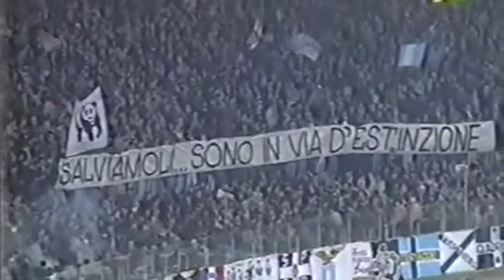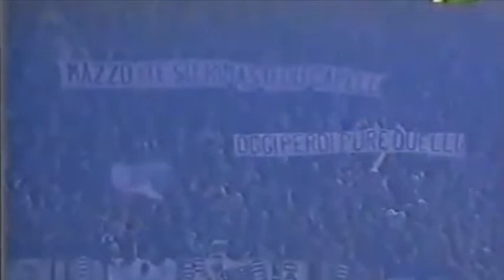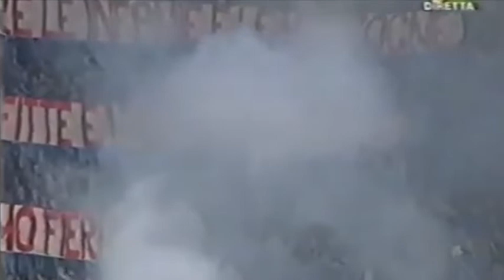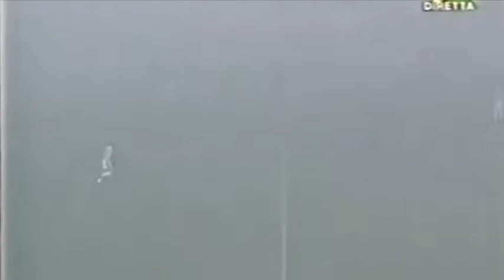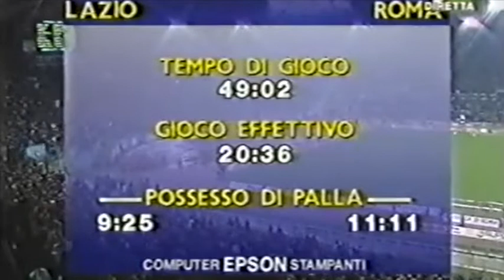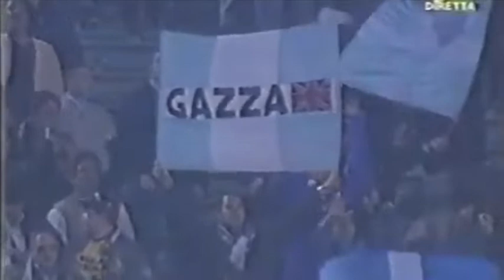6 marzo 1994: Lazio Roma 1 0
Stagione 1993/94, Serie A
6 marzo 1994: Lazio Roma 1 0

Marcatori: 6'pt Signori

LAZIO: Marchegiani, Negro, Bacci, Di Matteo, Bonomi, Bergodi (5'pt Favalli), Fuser, Winter, Boksic, Gascoigne (24'pt Di Mauro), Signori. Panchina: Orsi, Sclosa, Casiraghi. Allenatore: Zoff.

ROMA: Cervone, Garzya, Lanna, Mihajlovic, Aldair, Carboni, Cappioli, Piacentini (1'st Totti), Balbo, Giannini, Bonacina (19'st Scarchilli). Panchina: Pazzagli, Comi, Berretta. Allenatore: Mazzone.

Arbitro: Luci di Firenze